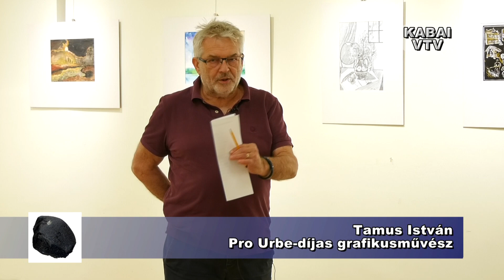Kiállítás Kabán, a képzőművészeti alkotótáborok munkáiból 2022. szeptember 22.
Az "Együtt, Közösségben Hajdú-Biharban" megnevezésű pályázat segítségével,  egy több településen átívelő alkotótábor-sorozat képeiből nyílt kiállítás Tamus István grafikusművész szerkesztésében a Mácsai Sándor Művelődési Központ galériájában 2022. szeptember 22-én.
Városunk alkotói közül többen részt vettek a táborokban, így válogatott képeik megtalálhatók az igényesen kasírozott tablókon.
Érdekes, sőt tanulságos a kitekintés a környező településeken működő amatőr festők, művészek munkásságára. Mindenhol születnek valóban értékes munkák, melyek egyéni megoldásai, képszerkesztési sajátosságai eltérőek lehetnek a Bánszky Pál Alkotókör városunkban ismerős világától.
A kabai képzőművészeti tábor világába korábban már bepillanthattunk - most azonban a teljes képpel, a többi településen készült alkotásokkal is találkozhatunk.
A megnyitón elhangzott, hogy a Kabán készült képeket a későbbiekben külön kiállításon is bemutatják.